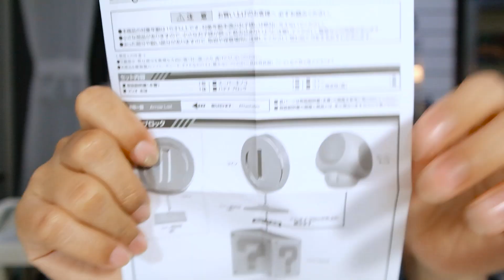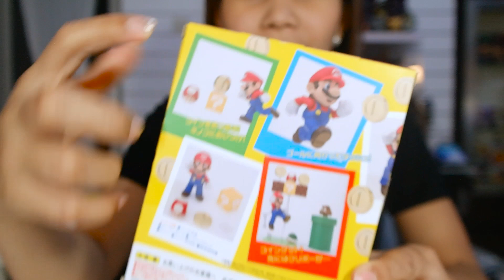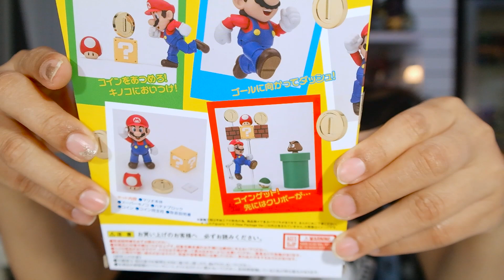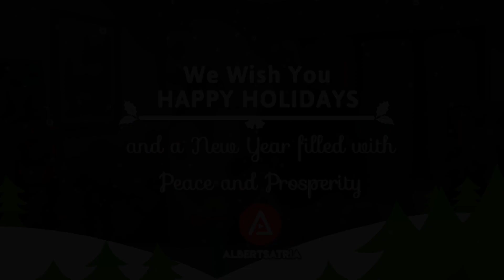Ketika Istri Keracunan Mainan | UNBOXING SHF SUPER MARIO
Kemarin bini minta nge-review mainan favoritnya. Tapi minta disutingin sama dieditin... Zzz.. Gini dah jadinya ^^

*maap banyak suara2 noise berkat ulah Evan yang lagi demen banting2 barang apa aja (hot toys sudah diamankan)